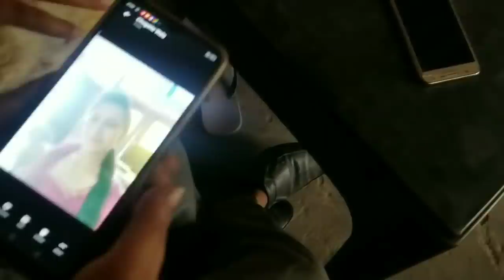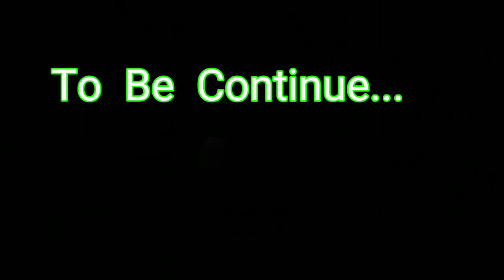ਮੁੰਡੇ ਦਾ ਵੇਖ ਵਖਾਲਾ | punjabi short movie